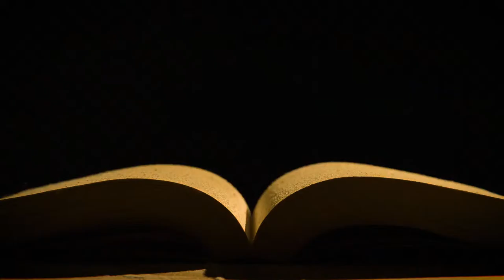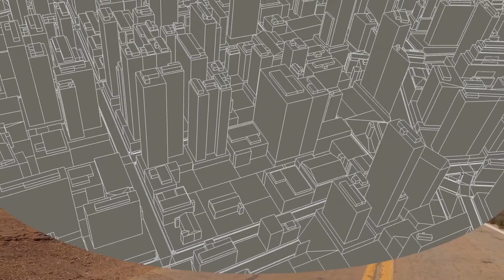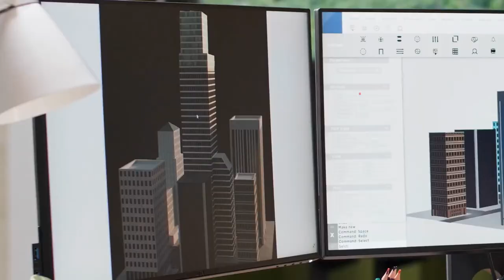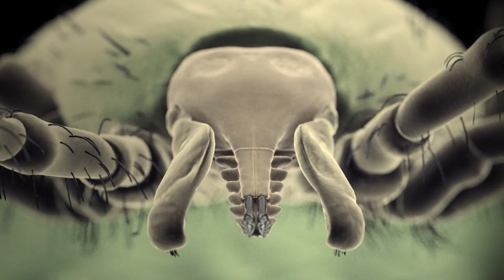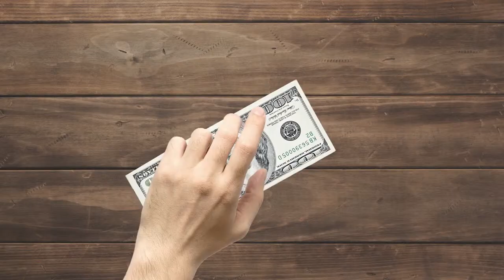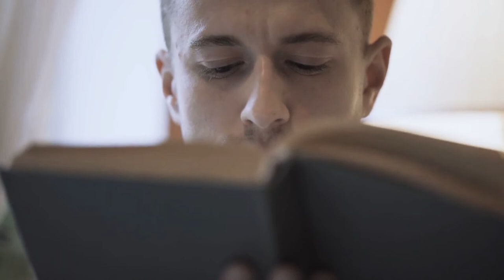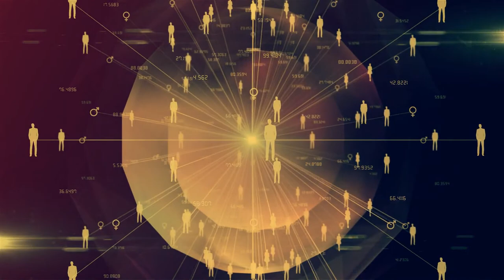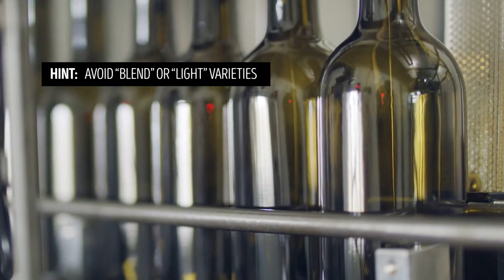Fake Towns: The Secret Places You'd Better Not Visit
In this video, we'll delve into the clandestine locations purposefully designed to mislead and conceal. From mysterious government facilities to simulated urban landscapes, join us as we explore the hidden stories behind these deceptive sites and the reasons they exist. Watch now for a captivating look into the intriguing world of fake towns, where reality and illusion seamlessly intertwine. 🕵️‍♂️🏡